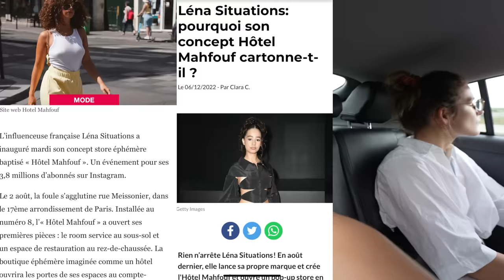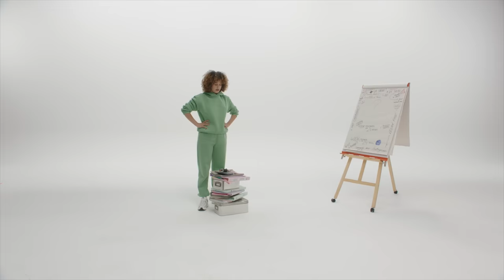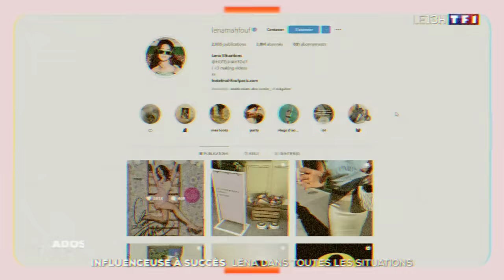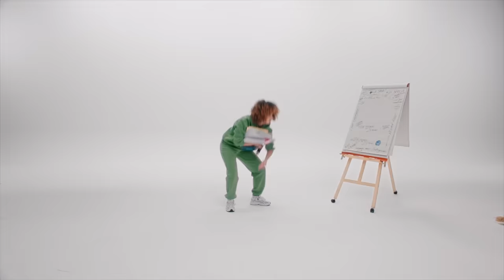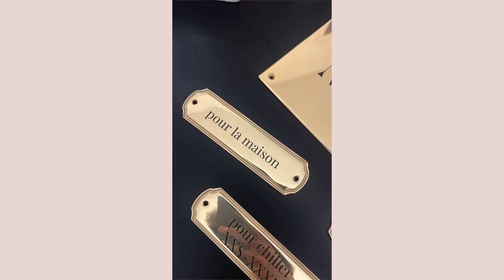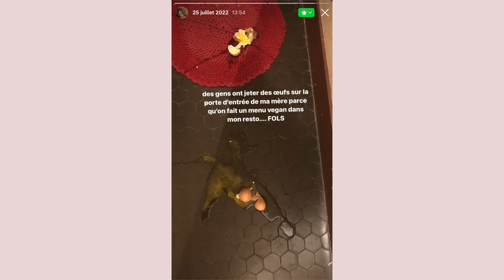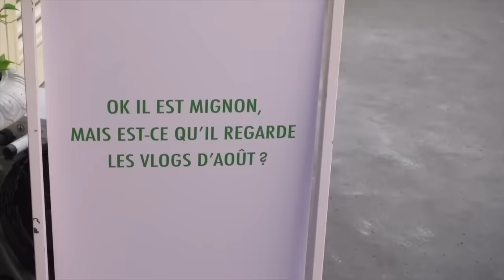J’AI LANCÉ MA MARQUE ET… C’ÉTAIT UN FLOP.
On adore parler du succès mais je pense qu'il faut aussi prendre la parole sur ses erreurs. Comment lancer une marque ? C'est ici !

MON LOOK DANS LA VIDÉO ⇩
‣ Combinaison Hôtel Mahfouf: sold out, restock soon !

MES MEUBLES DANS LA VIDÉO ⇩

✰ SUIVEZ MOI ✰
instagram ‣ @lenamahfouf

Réalisateurs: @lenamahfouf @igordorembus

Parties en studio:
Chef opérateur: @gwendalperon
Producteurs: @samy.andre @julienallardidz
Directeur de production: @icesparis
Chargée de production: @gaelledek
1ère assistante réalisateur: @barbier_juliette
1er assistant caméra: @mathiasgodron
Chef électricien: Sylvain Gabayet
Électriciens: @eva.baldit @the_guiche
Chef machiniste: @marin.barraud
Machinistes: Joseph Boujenah
Cheffes décoratrices: @castay.s @juliette.castay @castaycharlotte
Constructeur: @labuzance
Équipe décoration: @theojata @alexis__sab @garyneveu
Régisseurs: @double2m2 @beberfefe
Régisseur plateau: Joris Mesdari
Étalonnage: @i_henrymanceau
Photographe plateau: @ryaan_93k
Stagiaire production: @jvs_75i
Montaged @lucilemoreno @lenamahfouf @igordorembus
Remerciements: @eyelite_france @rvzparis @fullmotionlocation @cinesyl @flycar @keepgrading

Commente " Lobby Boy " si tu as lu la barre d'info en entier. :p